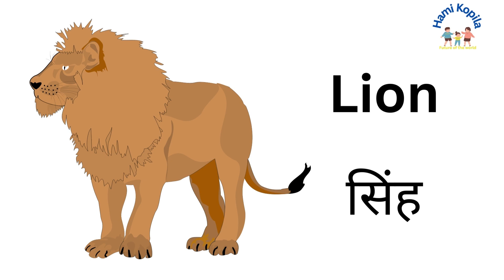Animal Sounds | जनावरका आवाजहरू